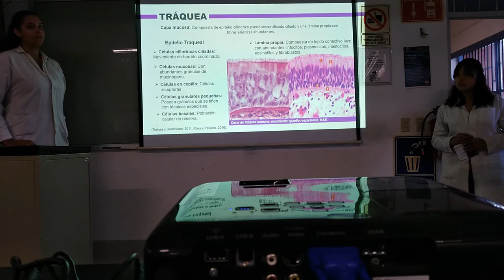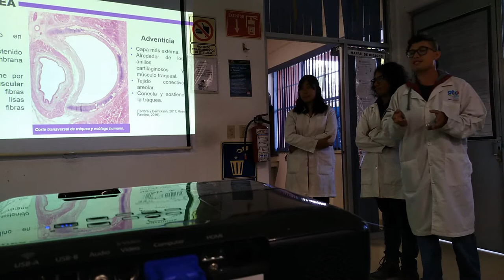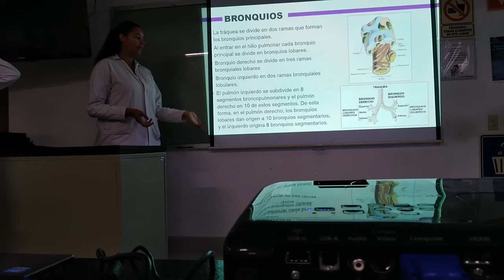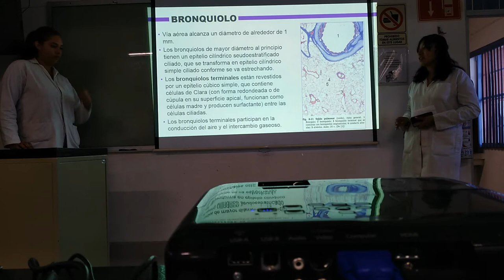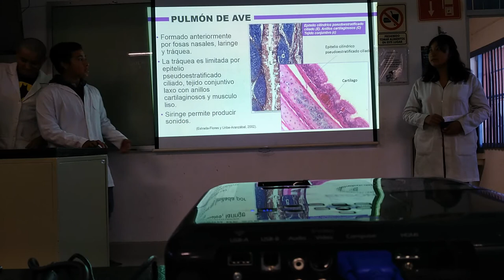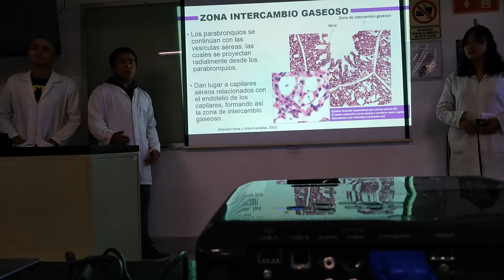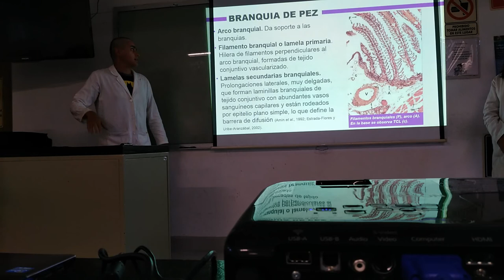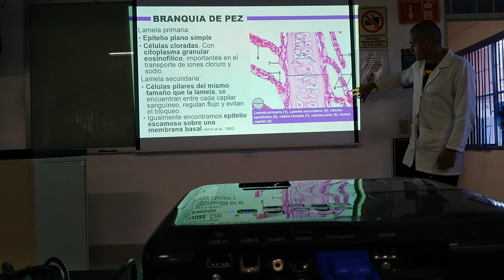Aparato Respiratorio - 18-I TM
Exposición escolar del tema Aparato Respiratorio para el curso 2018 TM.